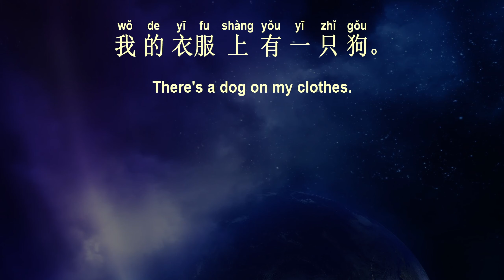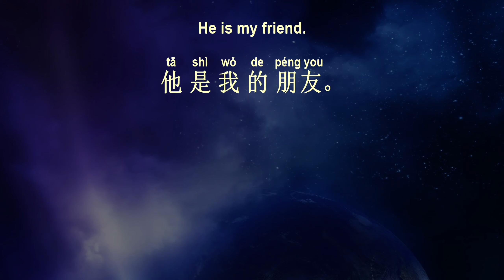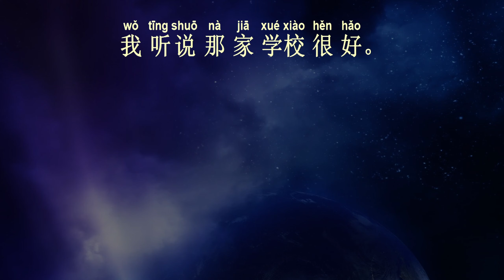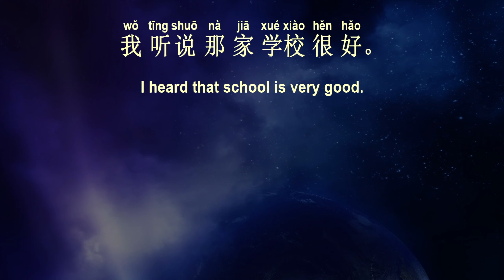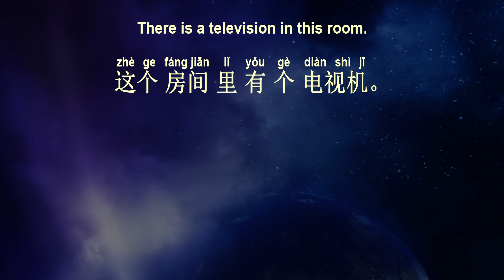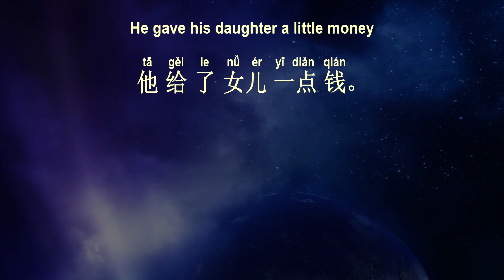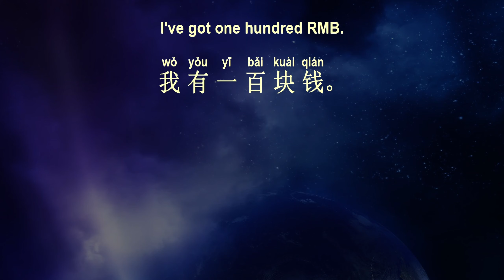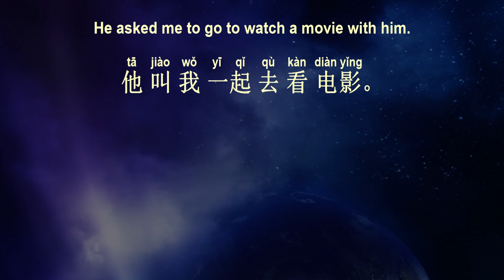Chinese Comprehension Exercises+ 47